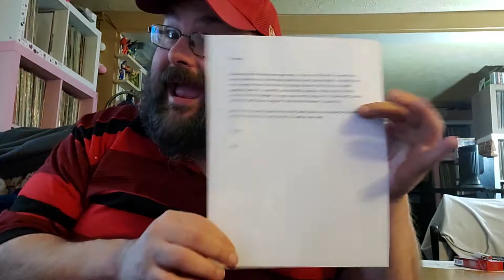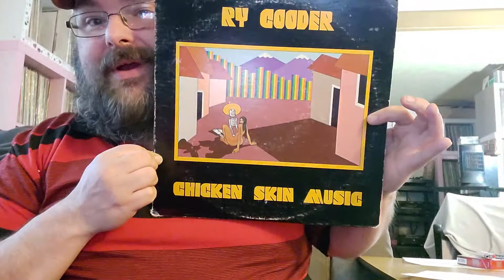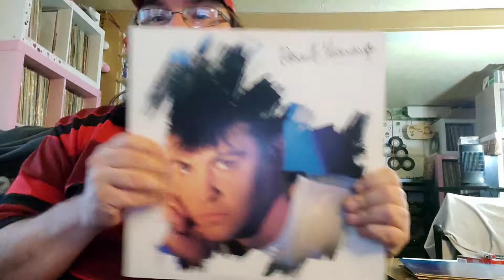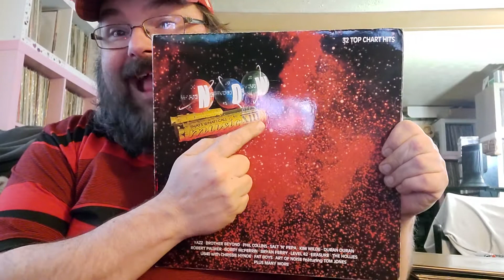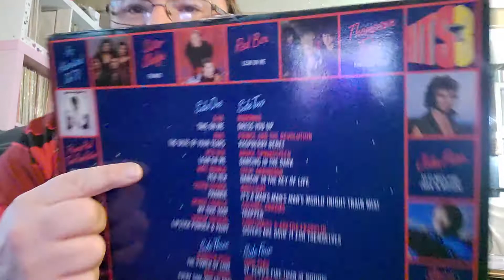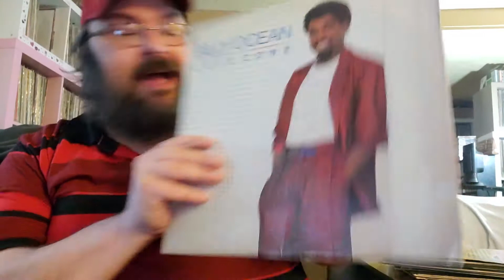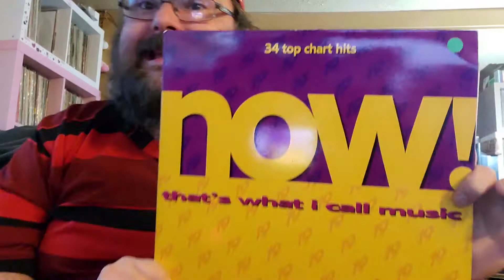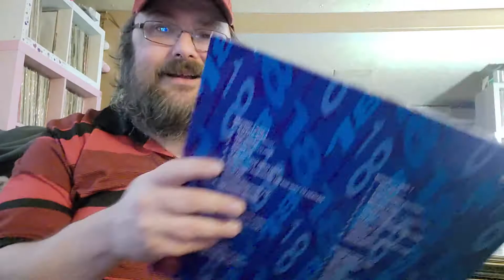Matt Hayes Brings Me The Hits! Best Comps Ever?